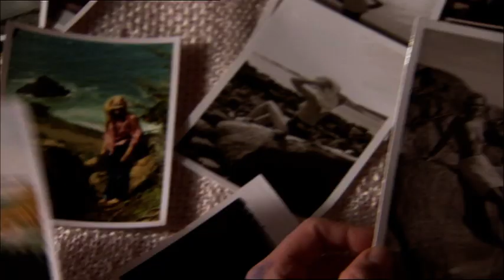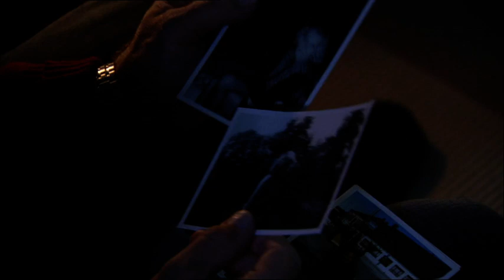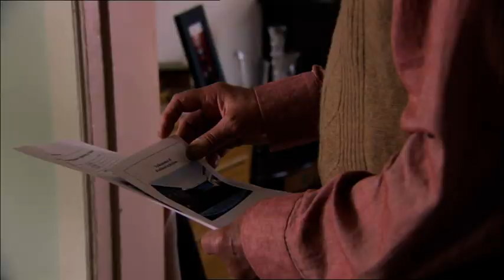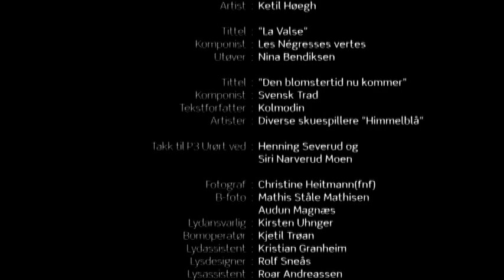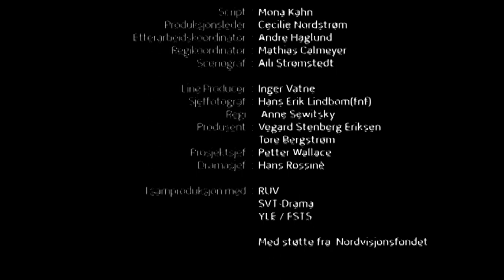Himmelblå S01E03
Norsk dramaserie. Brynjar drar og besøker Liv på fastlandet. De to har vært gift i 30 år, og Britt har akseptert at hun bare kan ha et diskret kjærlighetsforhold til Brynjar. Sommerkvelden er lys og fin, Marit og Vivian tar med seg både vin og trekkspill i fjæra. Praten går lett og latteren runger, helt til Vivian forteller om Jens, mannen sin, som er sjømann og borte flere måneder av gangen. Det er tydelig at ikke alt er som det bør være ... Med Line Verndal, Edward Schultheiss, Sebastian Warholm, Elvira Haaland, Ketil Høegh, Lena Kristin Ellingsen, Hallvard Holmen, Ingrid Vollan og Terje Skonseng Naudeer. Regi: . Anne Sewitsky.(3:24)